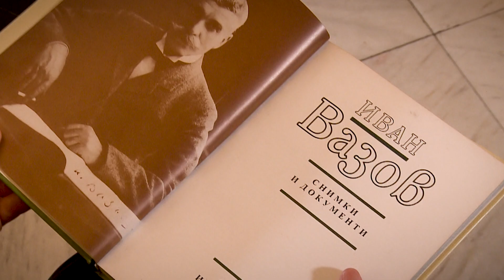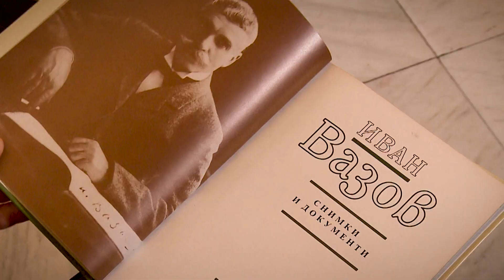НАРОДЕН ТЕАТЪР „ИВАН ВАЗОВ“ | „Препрочитаме Вазов“ | Руси Чанев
НАРОДЕН ТЕАТЪР „ИВАН ВАЗОВ“

„ПРЕПРОЧИТАМЕ ВАЗОВ“
Руси Чанев - Из „Подъл ли е българският народ“